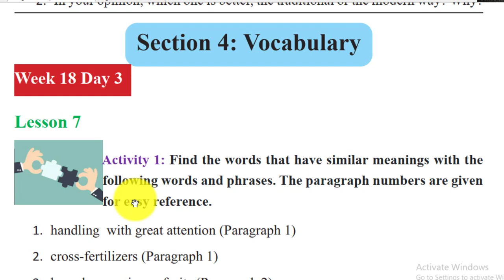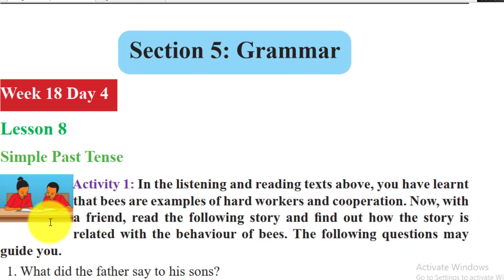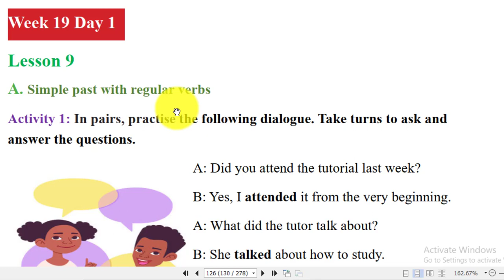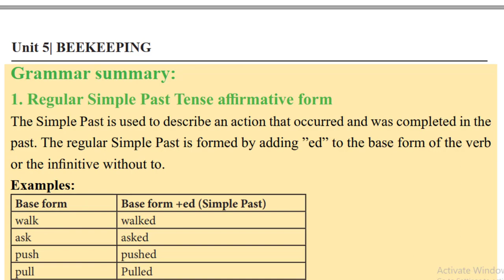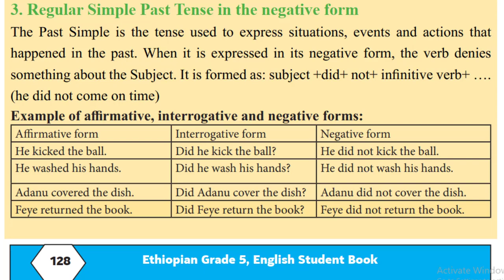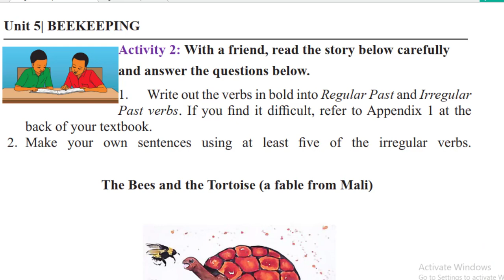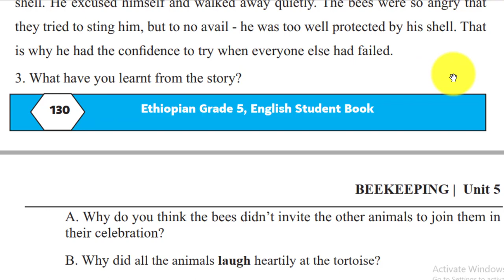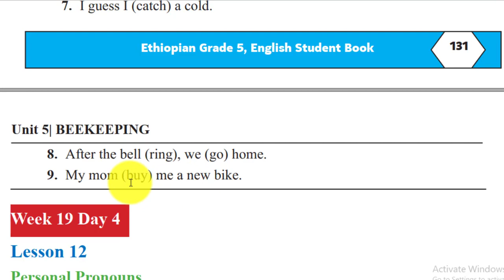English for grade 5 unit 5 part 2 from pages 123-131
This video has been published to help grade 5 students understand the new English textbook which is preoared to grade 5. This video covers only unit 5 from pages 123-131.